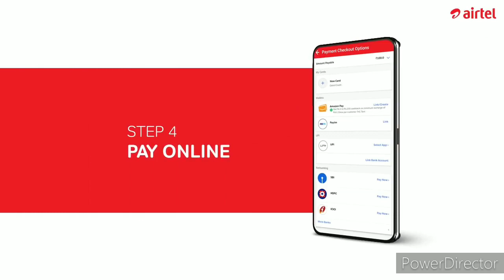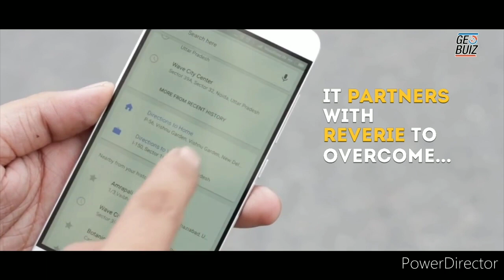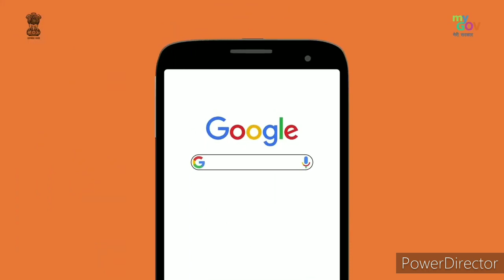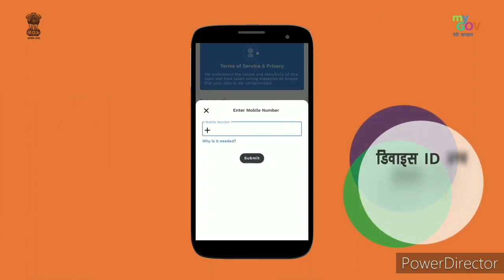लांकडाउन खुलने के बाद ये 5 ऐप्स बनेंगे आपकी लाइफस्टाइल का हिस्सा,BEST5 USEFULL APPLICATION AFTER LKD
लॉकडाउन खुलने के बाद ये 5 ऐप्स बनेंगे आपकी लाइफस्टाइल का हिस्सा,BEST 5 USEFULL APPLICATION AFTER LOCKDOWN